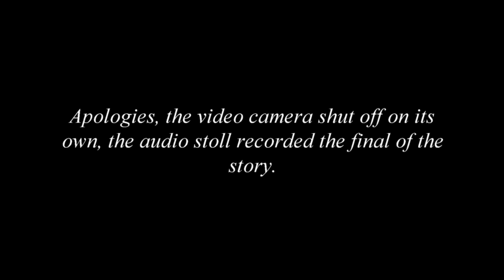Guns, Grizzlies, Guiding And Meth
Here it is, the unfortunate ugly story of when a creepy dude smuggled meth into Canada and went nuts.
Grab our outdoor knowledge apps below,
Big Game

Blacktail Hunter

Fly Fishing